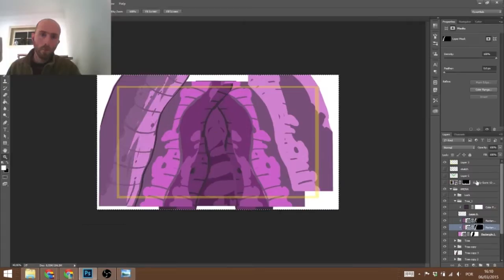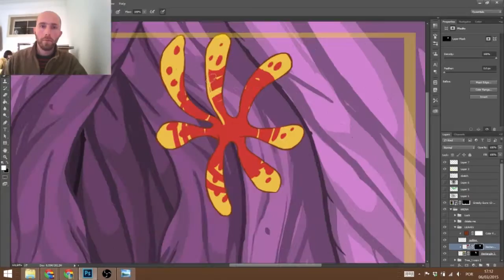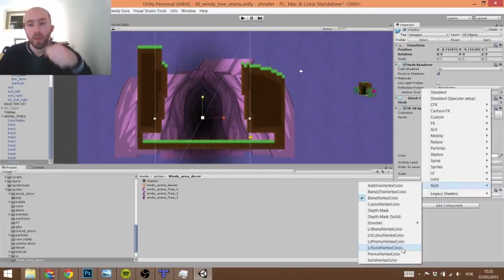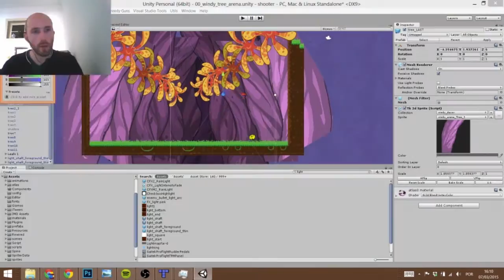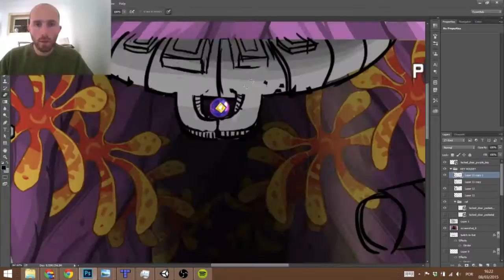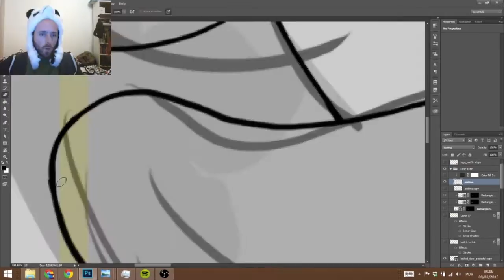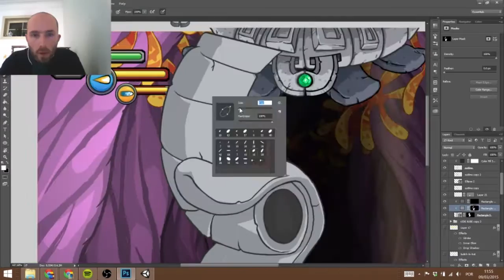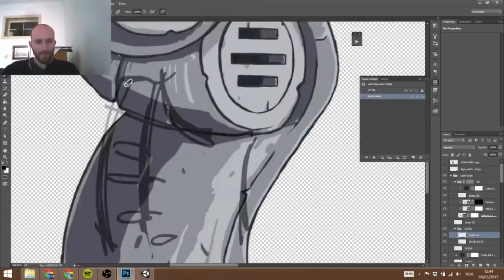GREEDY GUNS devlog #13 - Timelapse drawing of a Arena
This is a time-lapse video from our Twitch session. Watch us draw this arena in this quick devlog. ««««««GREEDY GUNS beta DEMO is out and FREE»»»»»

Greedy Guns is a metroidvania shooter with 2p co-op for PC Mac and Linux. Coming sometime in 2015.